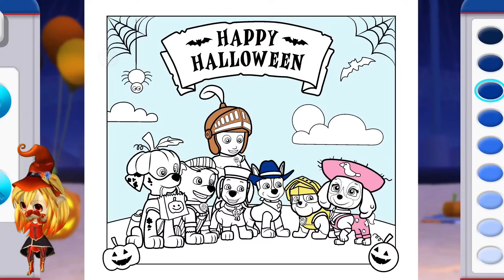PAW Patrol Academy Big Update - Exciting Happy HALLOWEEN Adventure! 汪汪救立大功學院 - 有趣的萬聖節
Happy Howl-oween from PAW Patrol Academy! The award-winning app has been spookified with all-new, age-appropriate graphics and music, plus a new coloring sheet with your favorite pups in the cutest Halloween costumes! No need to "trick" your preschoolers to love learning. This new update is the perfect treat they deserve.